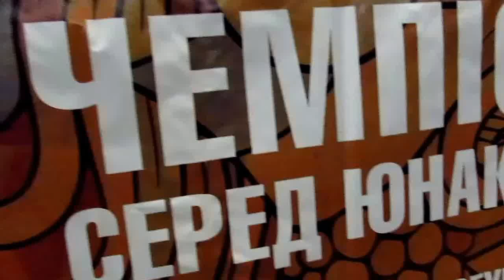Турнир по тяжелой атлетике : )